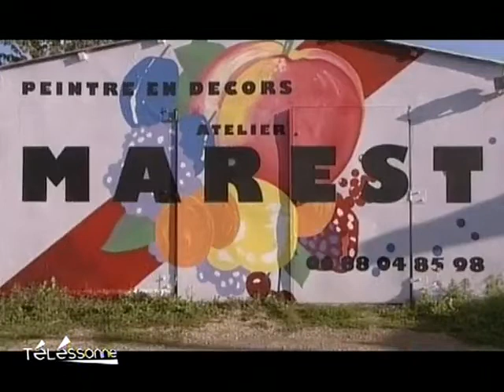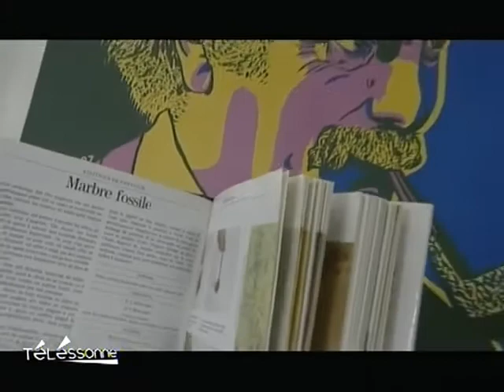Un spécialiste du Trompe-l'oeil à Brunoy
Vous voulez conserver ce reportage ?
 Portrait de Stéphane Marest, un artisan peintre en décor installé à Brunoy dans l'Essonne